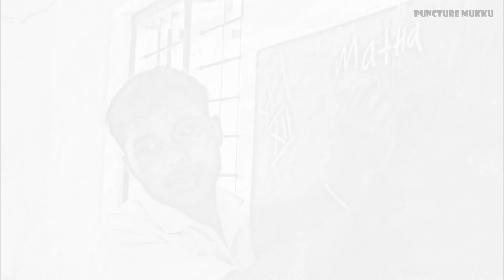NAATTIN CHEERA | Lyrical Video | PLUS TWO Song | Answer Sheet | Puncture Mukku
Song Credits
Lyrics: Jomin George
Vocals: Abhinav & Abhirami